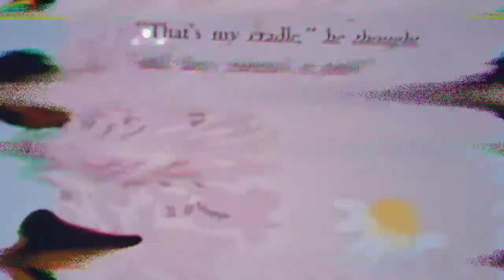Before it Had a Name- Software70